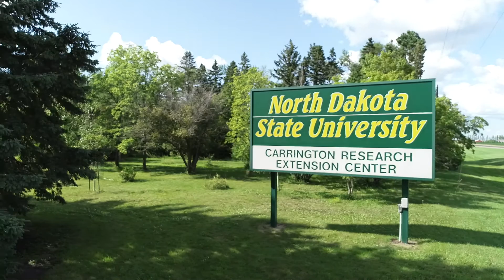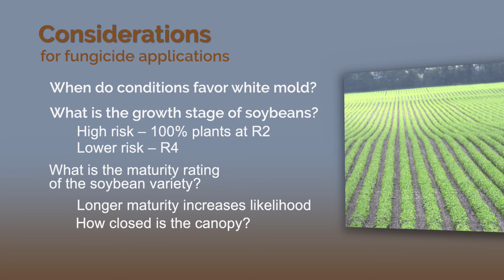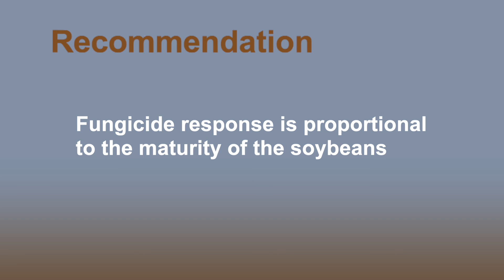Michael Wunsch - Managing White Mold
NDSU Carrington Research Center Plant Pathologist Michael Wunsch discusses timing recommendations on when producers should apply fungicide for white mold on soybeans and also when producers should actually apply two fungicide applications. For more information about managing white mold,